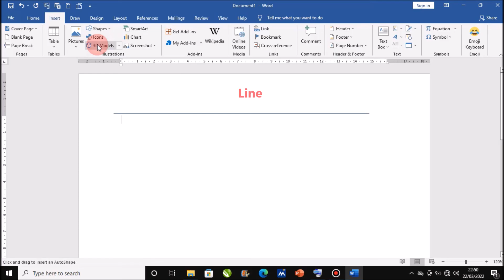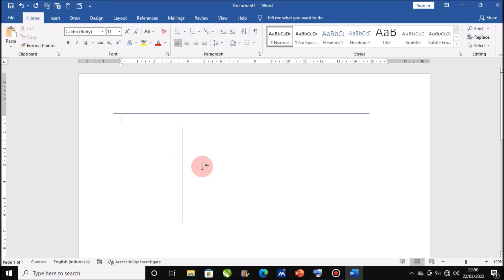Cara Membuat Garis Horizontal dan Vertikal Lurus di Microsoft Word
Berjumpa lagi dengan Chanel Langit Merah Tutorial, sebuah Chanel yang membahas seputar Permasalahan Komputer, Microsoft word, Microsoft Excel, Power Point, secara singkat, jelas dan mudah di pahami oleh semua kalangan. Dalam tutorial kali ini, Langit Merah Memberikan Solusi Cara Membuat Garis Horizontal dan Vertikal Secara Lurus di Microsoft Word, dengan mudah dan cepat.

Mari simak sampai selesai cara Membuat Garis Horizontal di Microsoft Word dan Cara Membuat Garis Vertikal di Microsoft Word, semoga tutorial ini memberikan manfaat.